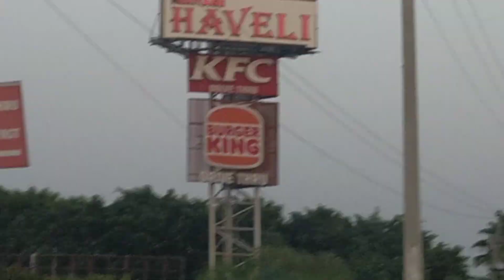KFC honest review at Ropar || My first vlog in Hindi😍 || Tried KFC popcorn, Zinger, Chicken bucket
KFC#honestreview#kfcfriedchicken#kfcpopcornchicken#kfczingerburger#kfcfriedchicken#justcooking

hello dear friends.This my first vlog in Hindi . honest review of KFC items.Hope you all enjoy this vlog.